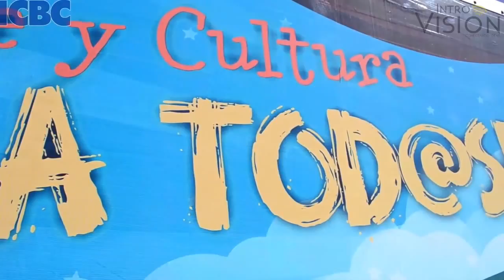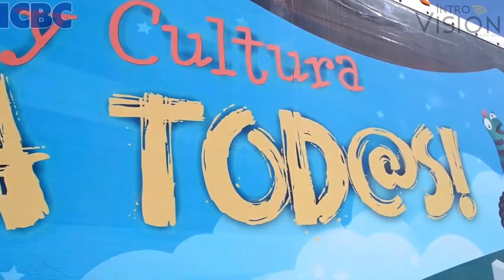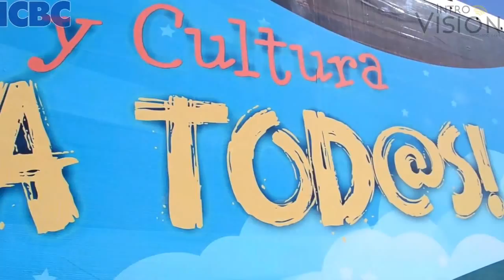ICBC Fomenta el Arte y Cultura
El Director del Instituto de Cultura de Baja California (ICBC), Marco Nuño, nos platicó sobre el programa “Arte y Cultura para todos” cuyo objetivo es acercar el arte y cultura en zonas alejadas de Playas de Rosarito.